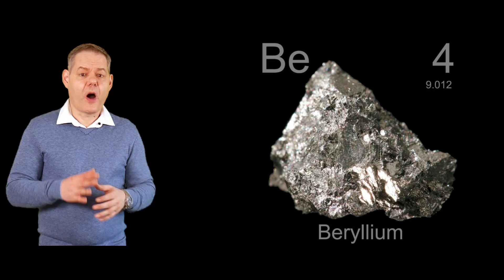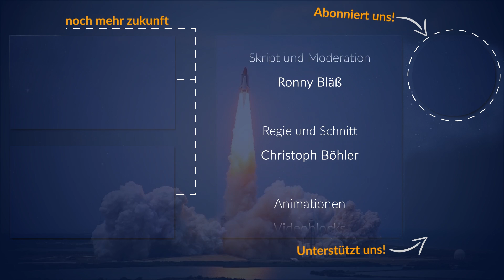Generationenschiffe - Teil 2 | Antriebe und Schilde (2019)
Generationenschiffe oder Sternenarchen sind vielleicht dereinst die einzige Hoffnung auf ein Weiterbestehen der Menschheit. Wie müssen die Antriebe der Zukunft aussehen, um ein 100-Millionen-Tonnen-Raumschiff zu beschleunigen - wie müssen seine Schilde beschaffen sein, um den Gefahren des interstellaren Raums zu widerstehen? Im Teil 2 geht es heute genau um diese Fragen - Antriebe und Schilde von Generationenschiffen.

Dieses Video nutzt Bildelemente aus Elite Dangerous (u.a. im Thumbnail) mit der Genehmigung von Frontier Developments plc. Es wird nicht von Frontier Developments plc offiziell unterstützt und spiegelt auch nicht deren Meinungen und Ansichten wieder. Bei der Herstellung war kein Angestellter von Frontier Developments involviert.

Galaktische Overlords:
Rico Wittke
Tobias Sternberg
Dimitar Jauch
Quarians:
Tim Leßmeister
Mark Stabenau
David Lange
Randolf Hoffmann
Nathan Hawk
Daniel von Koenigsstaedter
Max
Josua – Shogun – Riha
Lukas Webhofer
Stephan Fischer
Manuel Fuentes
Lars Schumacher
Protoss
JK
Benjamin Rieschick
Marco Schille
Marcus Wilhelm
JWaldmeister
Thayamohan Mohanatas